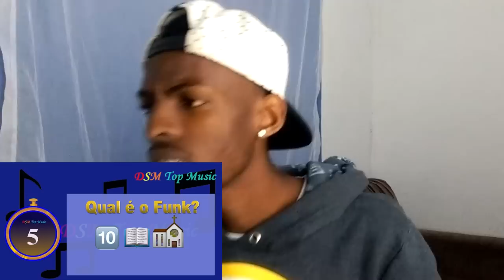🔴 DESAFIO- Qual é o Funk- Com Emojis Parte 7 (MC Lan MC Davi Tati Zaqui ...)